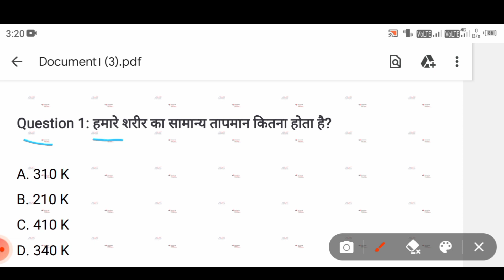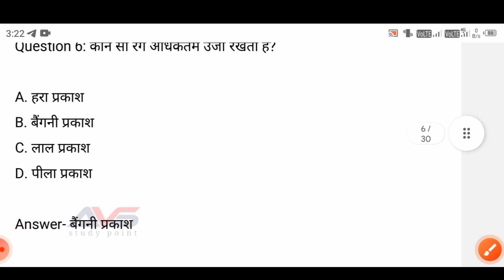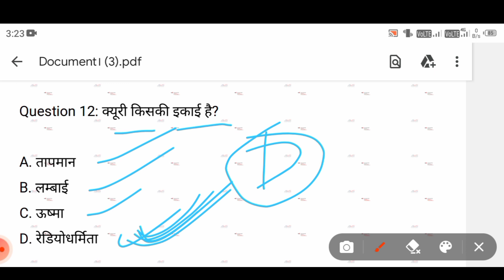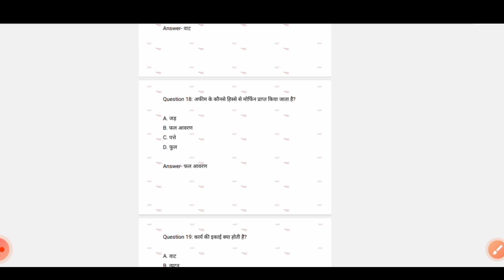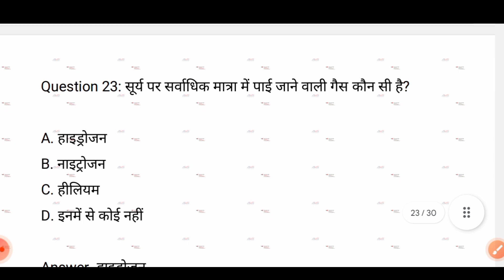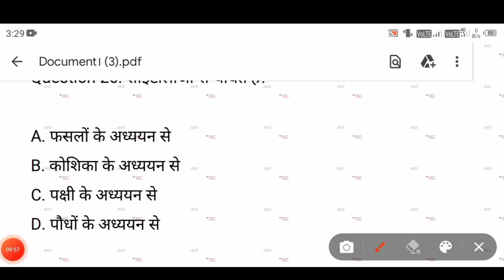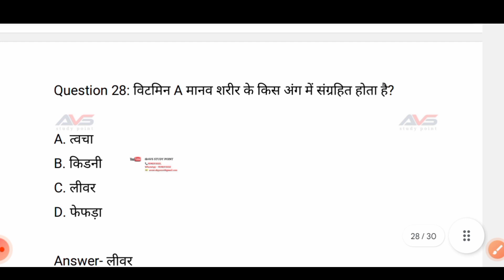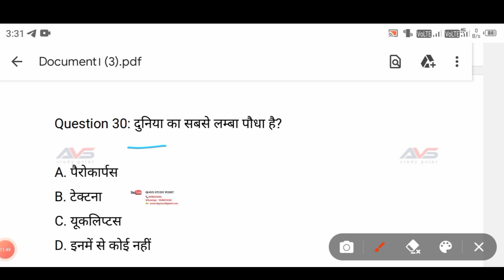GK Top 30 Question | General Knowledge | GK In Hindi | UPSC GK In Hindi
Gk Questions For all Competative exam
part - 1

about :-

इस वीडियो में हमनें सामान्य ज्ञान के 30 महत्वपूर्ण सवालों के बारे में बताया है । जिसकी मदद से आपको किसी भी Competative Exam को clear करने में सहायता मिलेगी।

gk,upsc,
gk hindi,
ias interview in hindi,
geography gk in hindi for upsc,
ssc gk in hindi,
gk quiz,
upsc mcq in hindi,
gk in hindi 2023,
1000 gk in hindi,
solar system gk in hindi,
upsc quiz questions in hindi
science most question in hindi 2019,
ravi study iq gk science,
science gk,
ravi study iq gk general science,
general knowledge,
gk questions,
general knowledge test